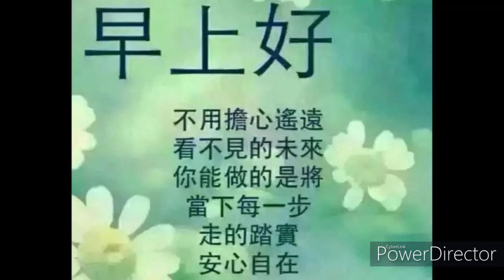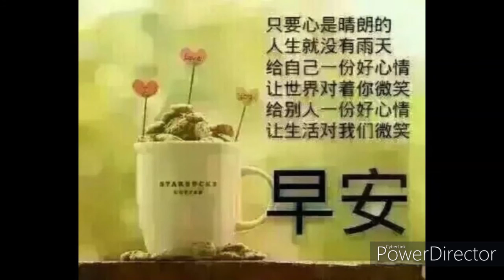早安图片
人生的路很慢长，如果不能转化心情，
生活会很苦。